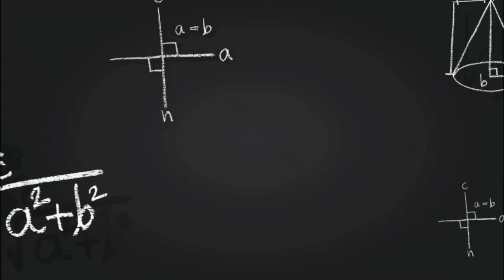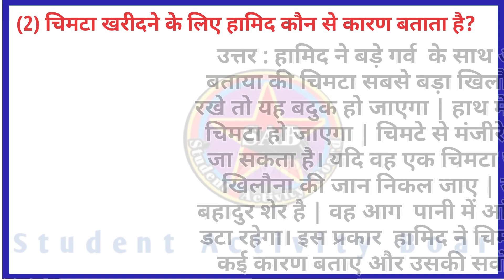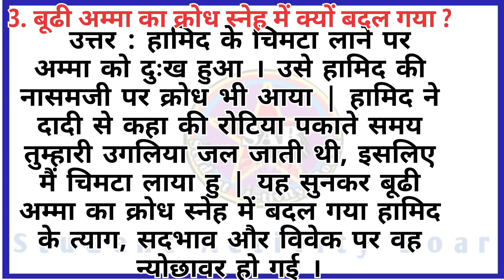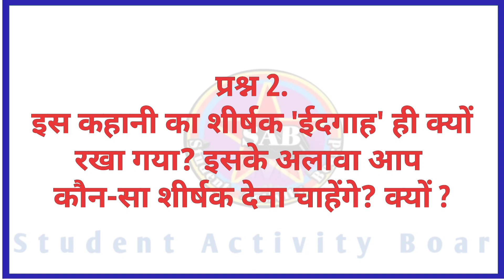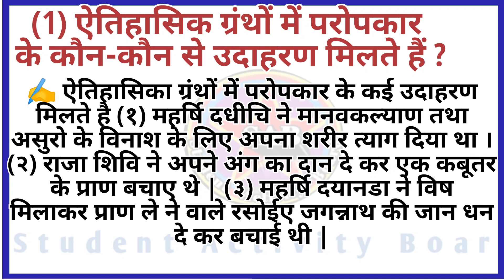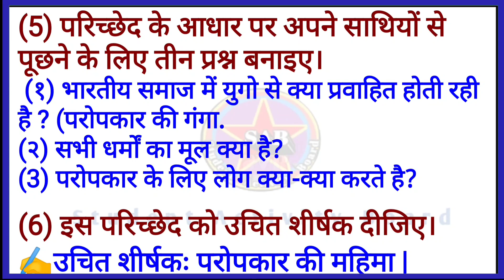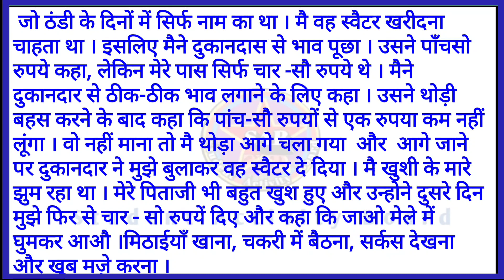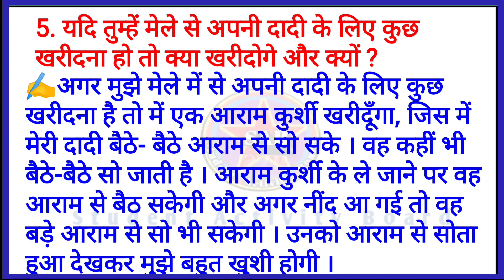Std 8 Hindi Sem 1 Chapter 2 Abhyas | Idgah | Std 8 Hindi Unit 2 Swadyay Abhyas solution | ईदगाह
HINDI Std- 8 Sem- 1 Chapter 2 , ईदगाह , 2- Edgah,
class 8 hindi chapter 2 idgah,
std 8 hindi ch 2 idgah,
class 8 hindi sem 1 ch 1,
class 8 hindi sem 1 ch 1 solutions,
class 8 hindi sem 1 ch 1 abhyas,
class 8 hindi chapter 1 sem 2 question answer,
class 8 hindi chapter 1 workbook answers sem 2 ,
class 8 hindi sem 2 chapter 1,
std 8 hindi sem 1 chapter 2 abhyas
ane swadhyay,
std 8 hindi sem 2 ch 1 swadhyay solution,
std 8 hindi sem 2 chapter 1 question answer,
std 8 hindi sem 2 ch 1 gala swadhyay pothi,